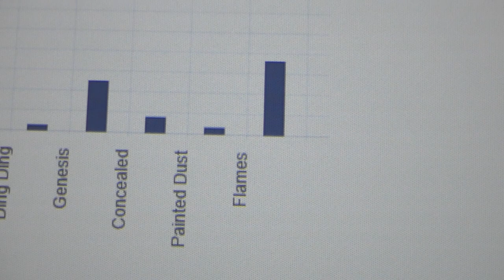Macromedia Filmpremiere 2019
Volles Haus bei der Macromedia Filmpremiere in Köln: Ende Oktober präsentierten Studierende des Fachbereich Film und Fernsehen in Anwesenheit zahlreicher Studierender, Mitwirkender, Freunde und Kölner Filmschaffender eine Auswahl der besten filmischen Arbeiten des Jahres. Die Filme wurden mit insgesamt fünf Preisen prämiert.

Impressionen des Abends haben die beiden Kölner Film und Fernseh-Studierenden Alejandra Villegas Orozco und Leo Wang im Video festgehalten.